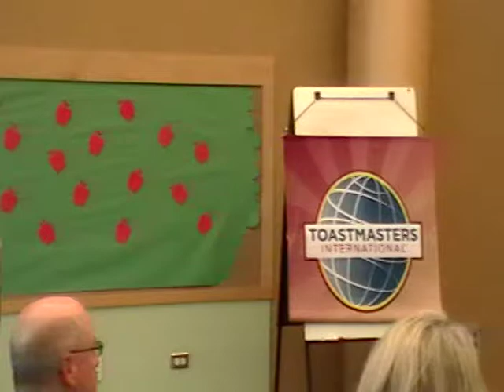District 30 Toastmasters Fall 2013 Western Division Speech Evaluation Contest